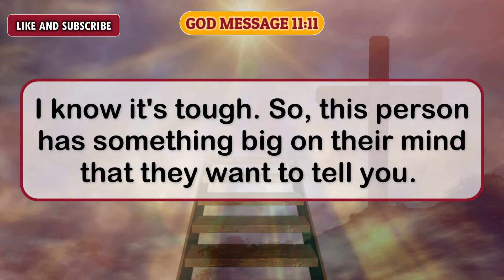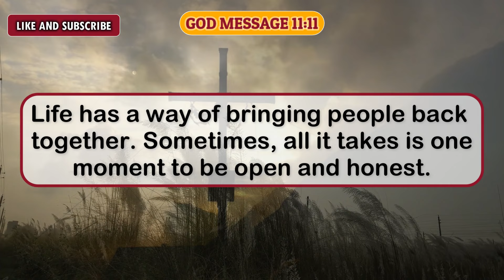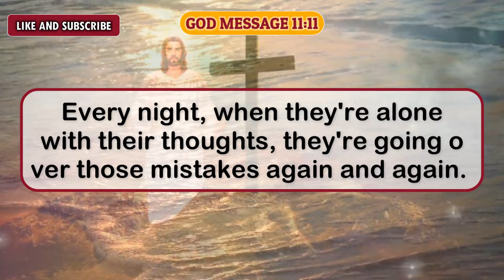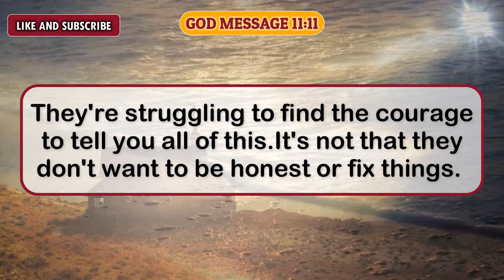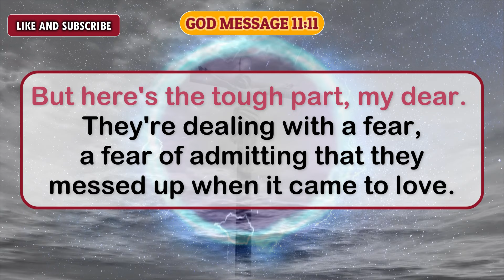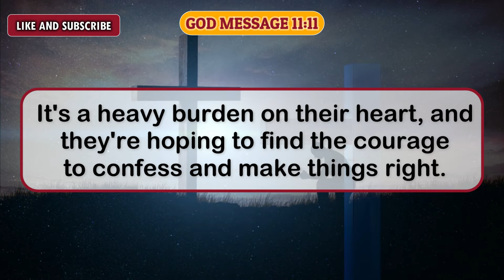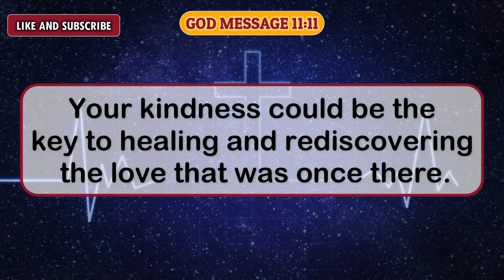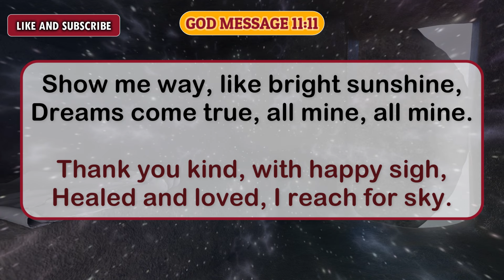🤬No Way!!! 💔😭Every Night They Share Their Love And Time With... | god message today | finance prayer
Universe message
Jesus message
Angels message
Jesus message
God Blessings message
Godly quotes
Bible quotes
Bible message
Quotes god
Life quotes
Jesus quotes
Faith quotes